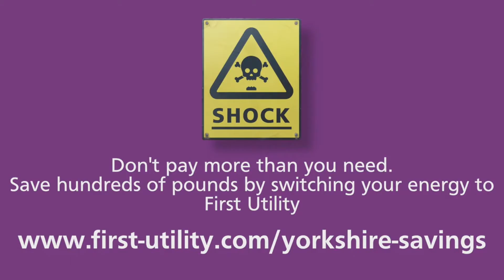First Utility FINAL1